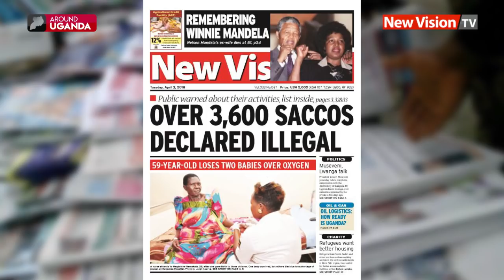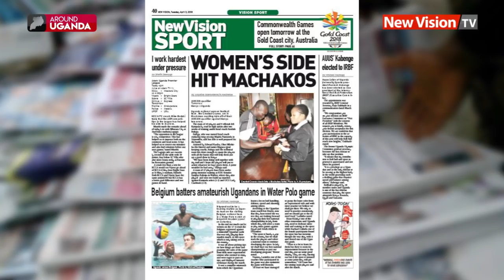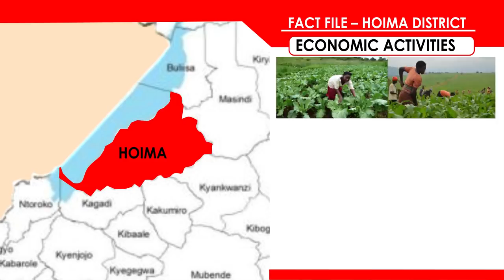Around Uganda: Lightning kills three in Mayuge district